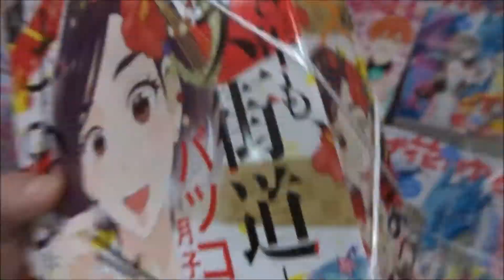ハツキス 2018年 1月号「バツコイ」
【ニイタニ】
450万回再生突破
広島県内で動画が多いYOUTUBER(多分)
Hiroshima Prefecture
Itsukushima Shrine
 毎日投稿
広島youtuber
次世代 youtuber
１日10万回再生
１００万回以上再生されている動画、チャンネル